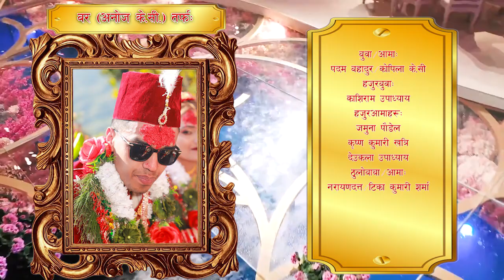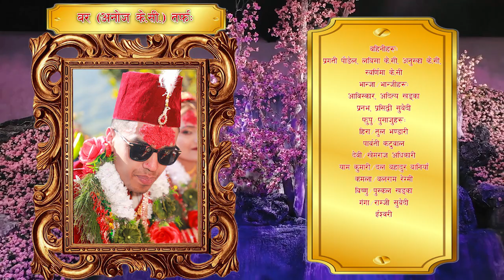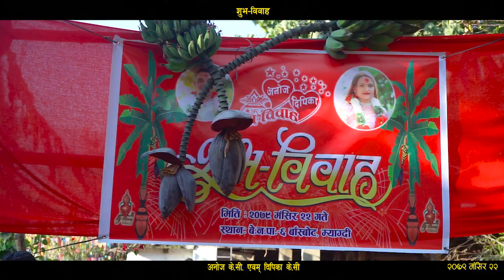Nepali Wedding, Anoj K C weds Dipika K C 2079-08-22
शुभ बिवाह
अनोज के.सी एवम् दिपिका के.सी.
२०७९ मंसिर २२ गते
बरतर्फः
बुवा÷आमाः
पदम बहादुर÷कोपिला के.सी
हजुरबुवाः
काशिराम उपाध्याय
हजुरआमाहरुः
जमुना पौडेल
कृष्ण कुमारी खत्रि
देउकला उपाध्याय
ठुलोबाबा÷आमाः
नरायणदत्त÷टिका कुमारी शर्मा
अंकल÷आन्टीहरुः
दिर्घ बहादुर÷गीता केसी
केदार÷शारदा पौडेल
दिपक÷गंगा पौडेल
टेक बहादुर÷लक्ष्मी,निर्मला के. सी
हरि बहादुर÷गीता के.सी
झलक÷चिना के.सी
केशव पौडेल
दाजु÷भाउजुः
अर्जुन÷मीना के.सी
भाईहरुः
मिलन, पुजन, के.सी.
सोमनाथ, सुजल पौडेल
स्वर्णिम, अनुराग के.सी
अमृत, असोक, अचुतम पौडेल
छोराः
स्विकार के.सी (अन्स)
दिदि÷भिनाजुः
अनिता÷प्रेम खड्का
प्रमिला÷लक्ष्मण सुबेदी
बहिनी÷ज्वाईः
पवित्रा÷रोशन सुबेदी
बहिनीहरुः
प्रगती पौडेल, लविसा के.सी, अनुस्का के.सी,
स्वर्णिमा के.सी
भान्जा÷भान्जीहरुः
आविस्कार, अदित्य खड्का
प्रनभ, प्रसिद्धी सुबेदी
फुपु÷पुसाजुहरुः
हिरा÷तुल भण्डारी
पार्वती कटुवाल
देवी÷खेमराज अधिकारी
याम कुमारी÷दल बहादुर बानियाँ
कमला÷बलराम रेग्मी
बिष्णु÷पुस्कल खड्का
गंगा÷राम्जी सुबेदी
ईश्वरी

मावलीतर्फः
हजुरआमाः
पवित्रा गौतम के.सी
मामा÷माईजुहरुः
गणेश÷गिता गौतम के.सी
कुमार÷सुनिता गौतम के.सी
एवम्
समस्त के.सी परिवार
बेनी न.पा. ६ अर्थुङ्गे बासबोट
म्याग्दी

दुलहीतर्फः
बुवा÷आमाः
टेक बहादुर÷कोपिला केसी
कान्छाहजुरबुवा÷आमाः
पहल सिंह÷सितादेवी खत्री
अंकल÷आन्टीः
राजु÷पुजा केसी
दाजु÷भाउजुहरुः
लक्ष्मण÷प्रिती के. सी
विष्णु÷सुनिता के.सी
भाइहरुः
गणेश, महेश, दिशान्त,
साजन, प्रिन्स
बहिनीहरुः
दिया, सोनिया के. सी
दिदी÷भिनाजुः
शोभा जि.सी.
देवी÷धन बहादुर जिसी
फुपु÷पुसाजुहरुः
उमा÷भिम बहादुर खत्री
मिना÷कुल बहादुर कार्की
तुलसी÷डम्मर सापकोटा
भगवती÷तेज बहादुर थापा
माईजुः
विष्णु के. सी

एवम्
समस्त के.सी. परिवार
बा.न.पा. ७ मुलपानी काभ्रे
बाग्लुङ्ग